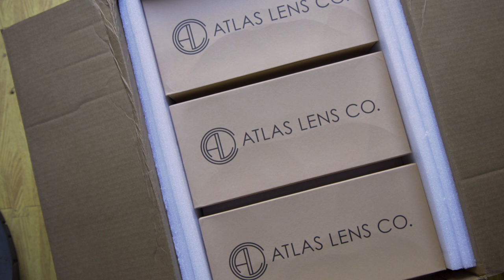New Atlas Orion Series Anamorphic Lenses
The New Atlas Orion Series Anamorphic t2 Lenses are here. These lenses are badass inside and out, with a beautiful image.